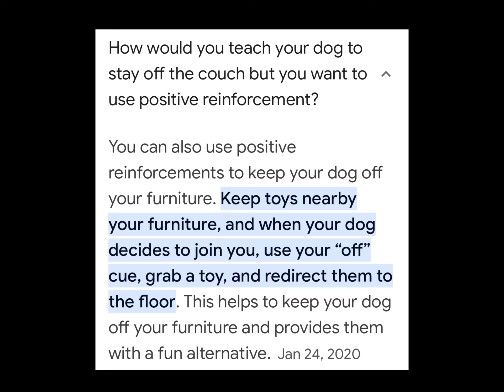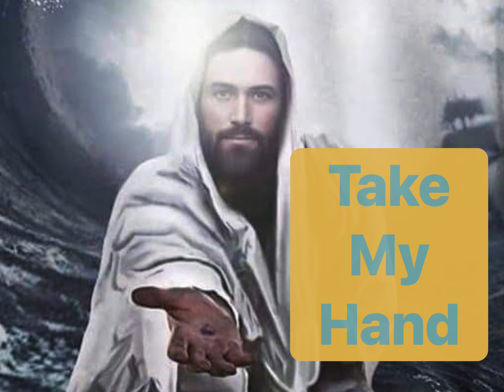Train dog off